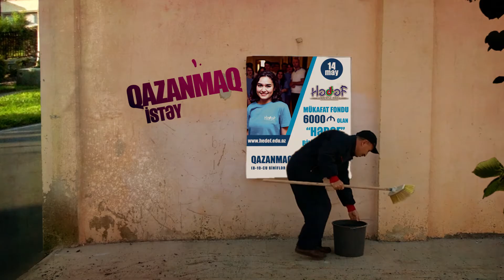Mükafat fondu 6000 manat olan "Hədəf" bilik yarışması